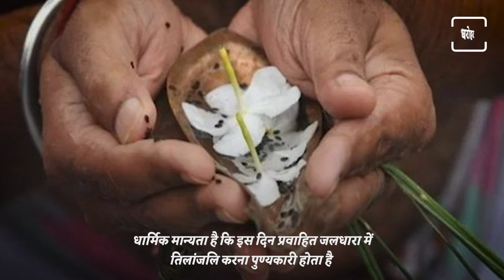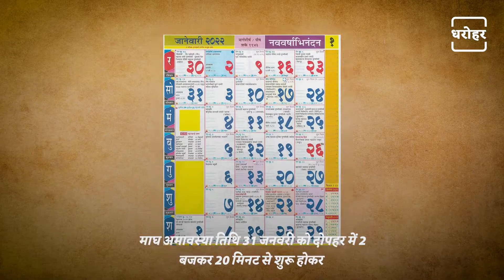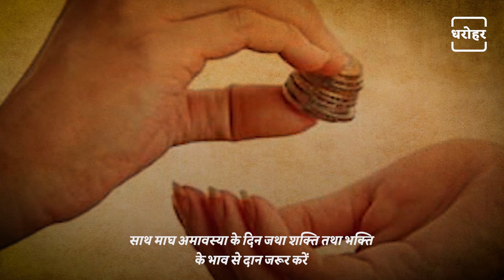Know All About Mauni Amavasya | मौनी अमावस्या के बारे में सब कुछ जानिए | NEWJ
According to the Panchang, in every month, the new moon falls on the last day of Krishna Paksha and full moon falls on the last day of Shukla Paksha. This Tuesday 1st February is Magha Amavasya. Amavasya is determined according to the day. Amavasya falling on Monday is called Somvati Amavasya and Amavasya falling on Saturday is called Shani Amavasya. On the other hand, Magha Amavasya is called Mauni Amavasya.

पंचांग के अनुसार हर महीने में कृष्ण पक्ष के अंतिम दिन अमावस्या और शुक्ल पक्ष के अंतिम दिन पूर्णिमा पड़ती है। इस प्रकार मंगलवार 1 फरवरी को माघ अमावस्या है। अमावस्या दिन के अनुसार निर्धारित होती है। सोमवार को पड़ने वाली अमावस्या को सोमवती अमावस्या और शनिवार को पड़ने वाली अमावस्या को शनि अमावस्या कहते हैं। वहीं माघ अमावस्या को मौनी अमावस्या कहा जाता है।

𝐖𝐞𝐛: 𝐡𝐭𝐭𝐩𝐬://𝐰𝐰𝐰.𝐭𝐡𝐞𝐧𝐞𝐰𝐣.𝐜𝐨𝐦